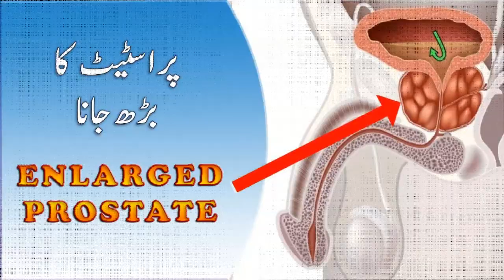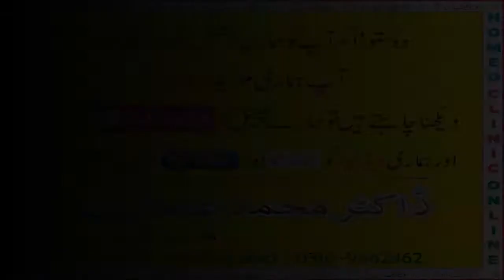Enlarged Prostate(پراسٹیٹ کا بڑھ جانا)